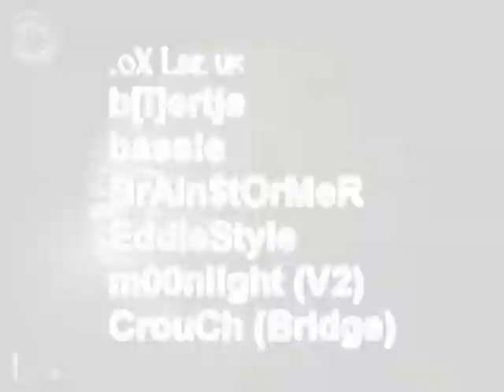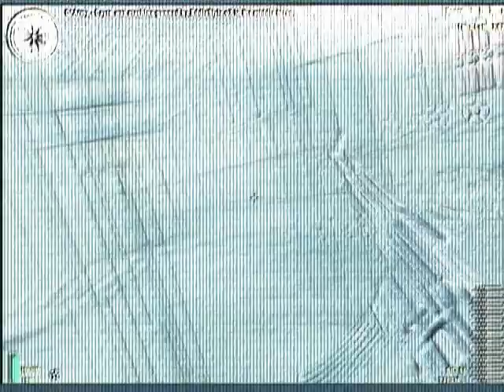Out of Oxygen vs C-Army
October 2004
ineyes b[!]ertje